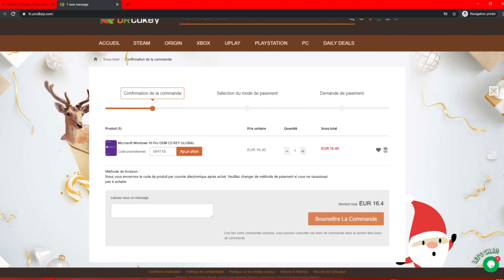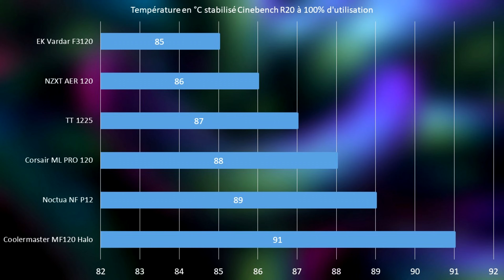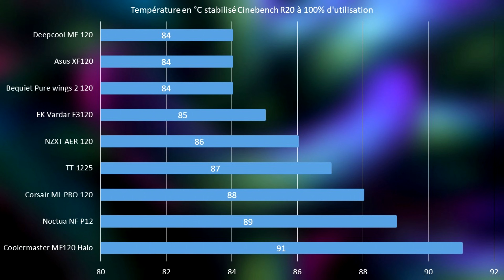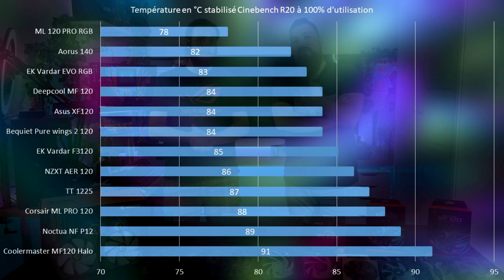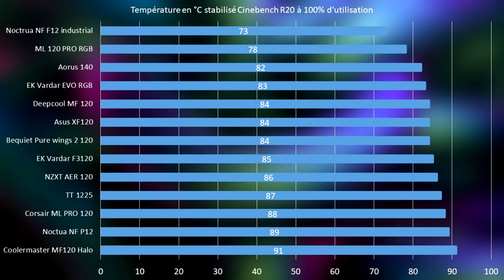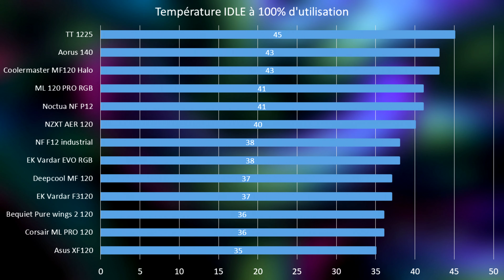Quel est le meilleur ventilateur pour pc gamer ?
Aujourd'hui dans cette vidéo avec @yt_guillaume nous allons vous présenter quel est le meilleur ventilateur pour votre pc gamer !

Afin de déterminer lequels vous devez choisir nous avons testé un lot de ventilateurs sur un watercooling AIO (all in one) de chez AORUS le X280 Waterforce qui après les tests des Watercooling s'est avéré mauvais.

Vous trouverez ci-dessous tous les liens des ventilateurs si certains vous tente.
Les liens amazone sont des liens affiliés donc si vous achetez en passant par un de mes liens je touche une commission ce qui me soutient et pour vous cela ne change rien niveau tarification.

Coolermaster MF120 Halo
Noctua NF P12
Corsair ML120 PRO RGB
NZXT AER 120
EK Vardar RGB
Noctua NF-F12 iPPC-3000 PWM

Les times codes :
Intro : 00:00
Sponso : 03:00
Présentations : 03:59
COUP DE COEUR : 15:18
Conclusion : 18:00